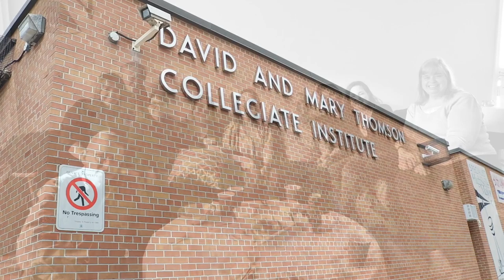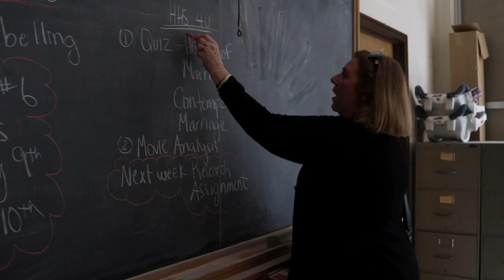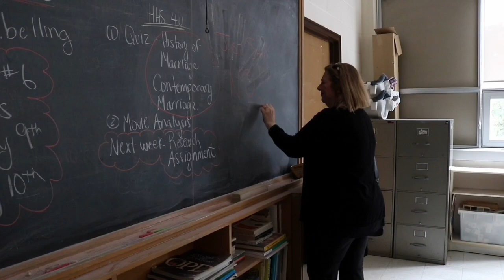Of Friendship and Reunions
We attended the 60th anniversary of our high school, huge reunion. They’re tearing the school down and we went with some old friends, my thoughts.